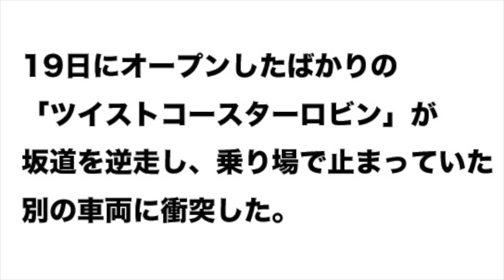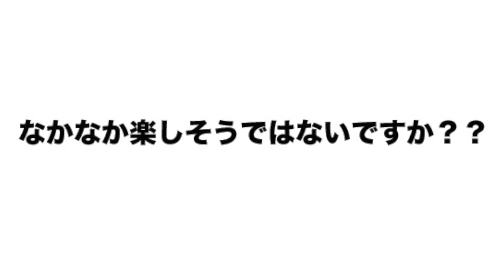衝撃！ジェットコースター暴走、別の車両に衝突大事件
ジェットコースターが大破する大事件！